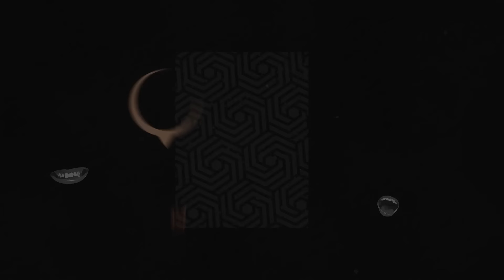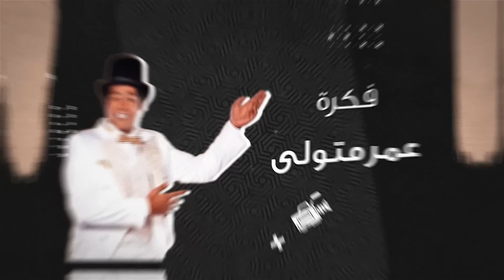الحلقة الثانية عشر من برنامج ليك لوك مع اكرم حسني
الحلقة الحادية عشر من برنامج ليك لوك مع اكرم حسني